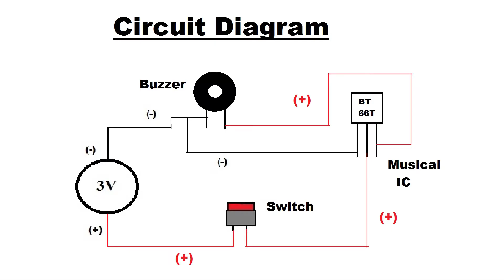WOW!!!! Amazing 3V Musical Bell using BT66T Melody IC | How to Make | School Science Project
Hi Friends, In this video I am going to Show How to Make a powerful 3V Musical Bell using BT66T Melody IC.